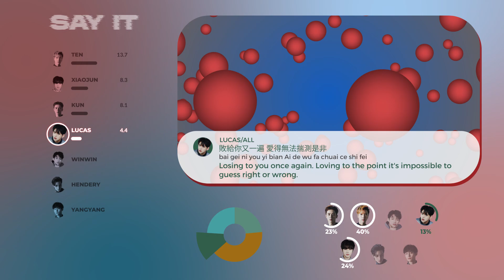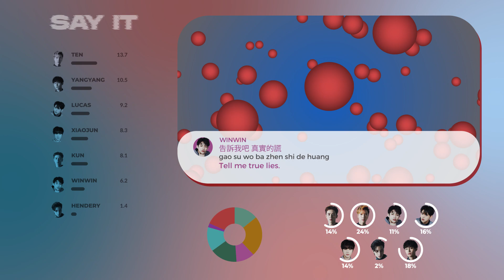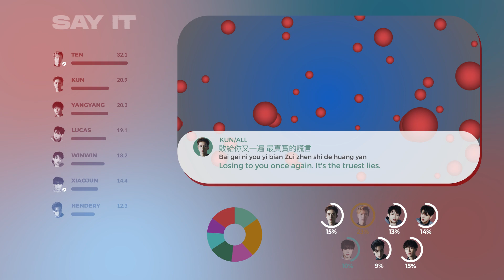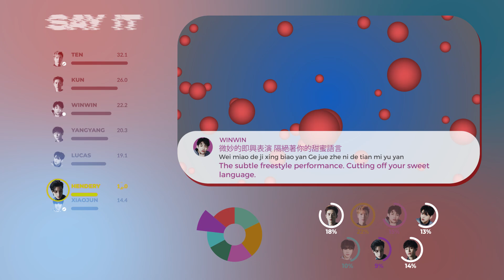WayV (威神V) - Say It (真实谎言) (Color Coded Lyrics & Line Distribution) 「 KO-FI REQUEST 」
REQUESTED ON KO-FI BY Preston Salomon.

What is the line distribution of WayV's "Say It" like? Watch the video to find out!

Members: Kun, Ten, Winwin, Lucas, Xiaojun, Hendery, & Yangyang
Album: Take Off
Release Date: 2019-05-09